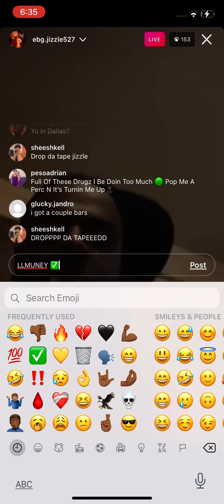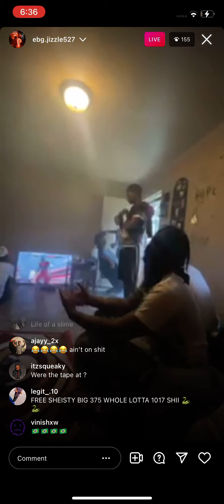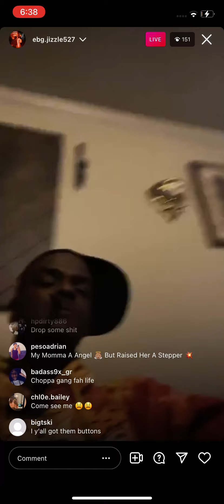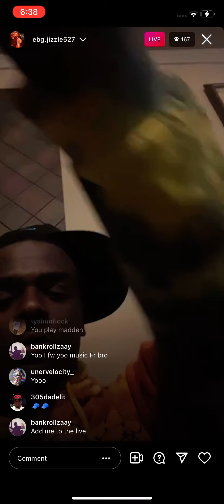EBG EJizzle On IG Live Saying Free Pooh Shiesty.. “Im The Real 7.62 God”